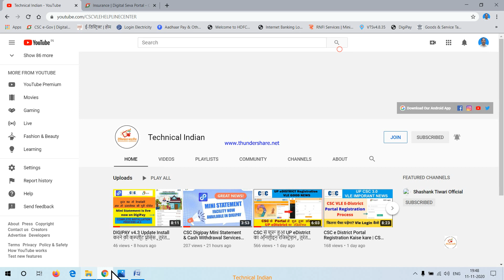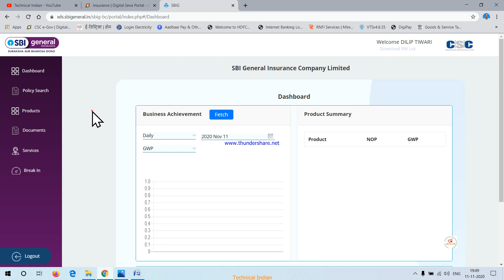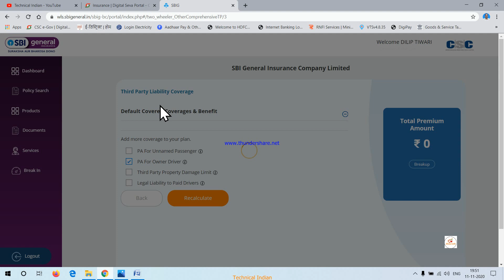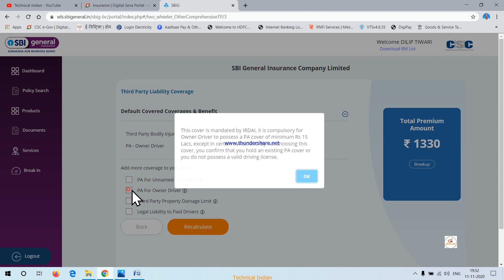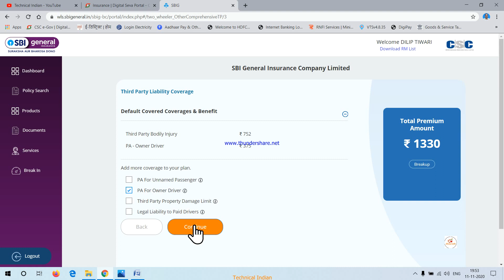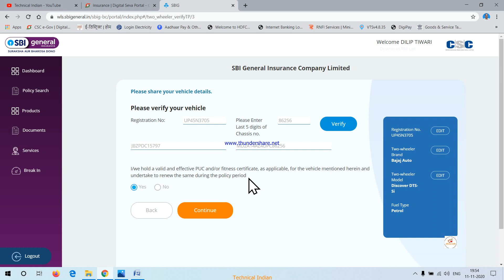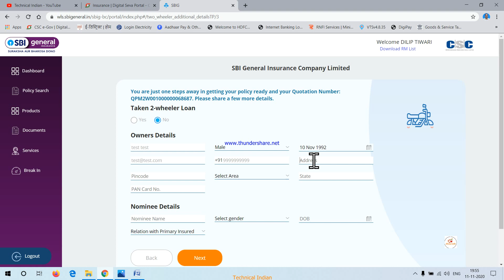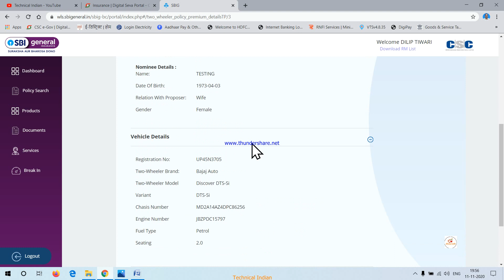CSC से SBI General Insurance के द्वारा Two Wheeler Third Party Policy बनाने की कम्प्लीट प्रोसेस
प्रिय मित्रों !!! मेरा नाम है शशांक शेखर तिवारी , और मैं उत्तर प्रदेश के अम्बेडकर नगर का रहने वाला हूँ , मेरा लक्ष्य उन 5 लाख VLEs को सशक्त करने का है जो भारत को डिजिटल बनाने में अहम् भूमिका निभा रहे हैं

आप मुझसे Facebook , Instagram , Twitter के माध्यम से संपर्क कर सकते हैं :-

Hello Friends I am Shashank Shekhar Tiwari From Ambedkar Nagar , Uttar Pradesh , my vision is to empower those 5 Lakh CSC Centres who are working hard to make India Digital .